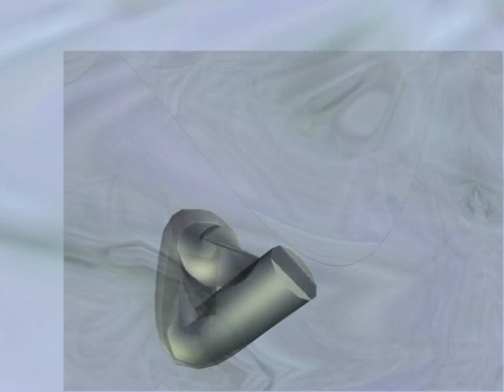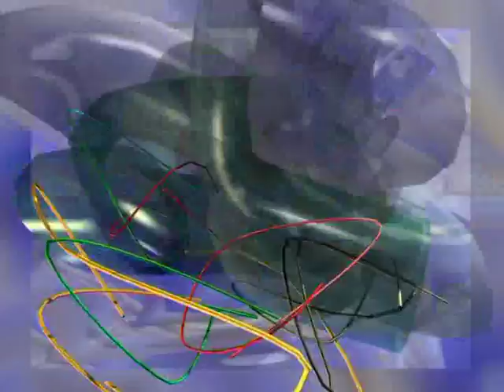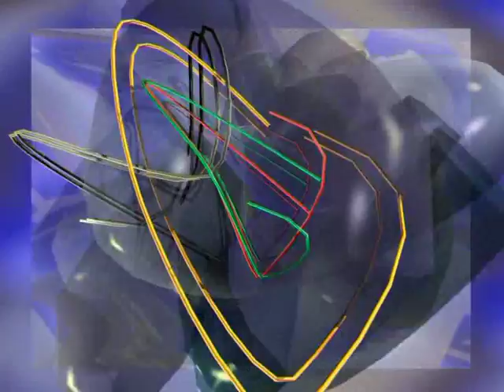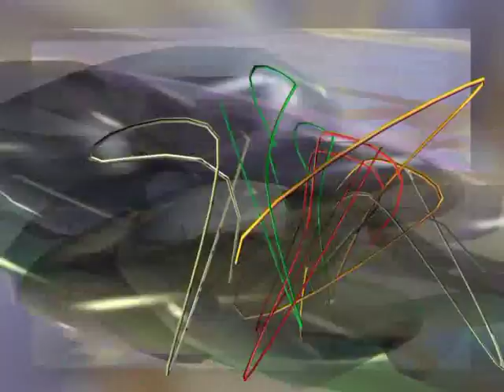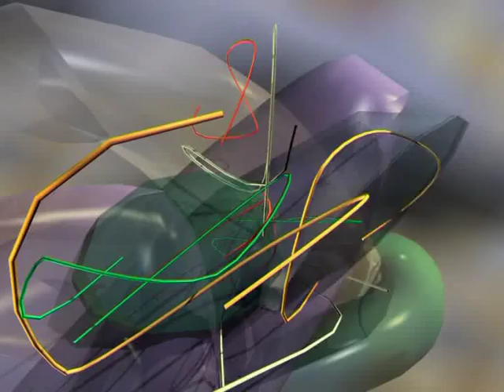Il genio ha lasciato la lampada (mono)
cortronico astratto tridimensionale nel formato mono, finito nel mese di settembre 2015, con la musica di Roberto Zanata.